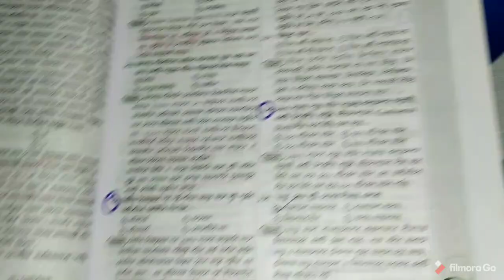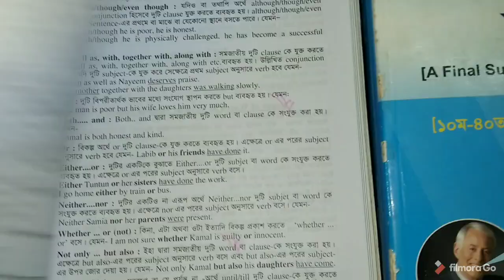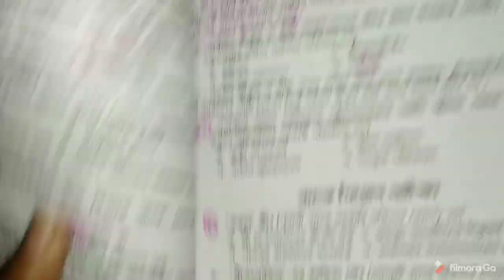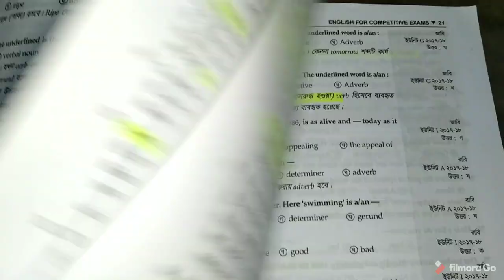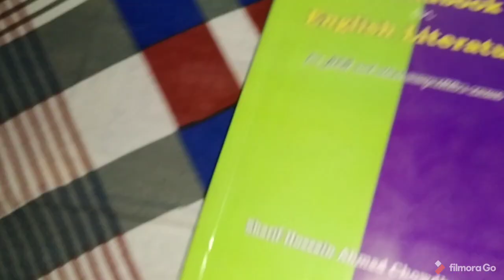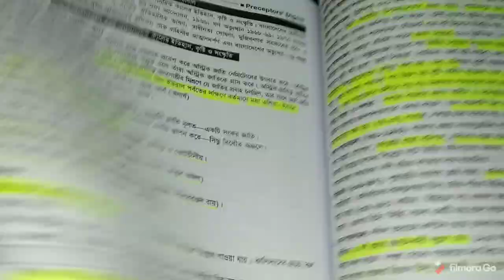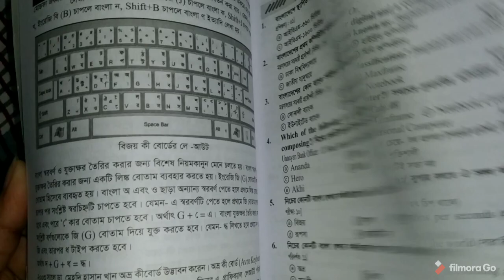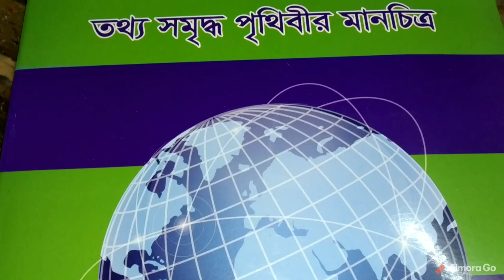বিসিএস প্রিলিমিনারি বুকলিস্ট [BCS Preliminary Book List] [বিসিএস প্রিলির জন্য বই এর তালিকা]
বিসিএস প্রিলিমিনারির জন্য যে সব বই দরকার তা এই ভিডিও তে উল্লেখ করা আছে।বিসিএস এর প্রিলির প্রস্তুতি নিলে মোটামুটি সব চাকরির প্রস্তুতি হয়ে যায়।।
এবার দেখুন বিষয়ভিত্তিক বিষয় গুলোতে কিভাবে প্রস্তুতি নিবেন।
প্রথমেই প্রিলির প্রশ্ন সম্পর্কে প্রাথমিক ধারণা পাওয়ার জন্য বিগত ৫-৬ বছরের প্রশ্ন সমাধান করে নিবেন।।। পরে আস্তে আস্তে সব বিসিএস এবং পিএসসি কর্তৃক অনুষ্টিত অন্যান্য পরীক্ষার  প্রশ্নগুলো ও সমাধান  করবেন।বাকিটা ভিডিও ফলো করলে জানতে পারবেন।

Just mind it. 👈
No one can bring you the magic wand of success..You have to acquire it with industry, perseverance and tactics. So, why r we waiting for..!! Let's build the history of our own success.